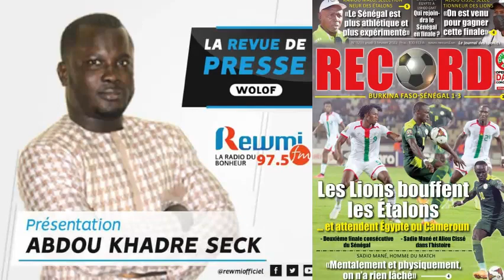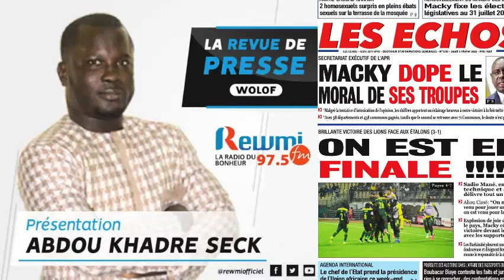REVUE DE PRESSE DU 03 02 2022 AVEC ABDOU KHADRE SECK WLF